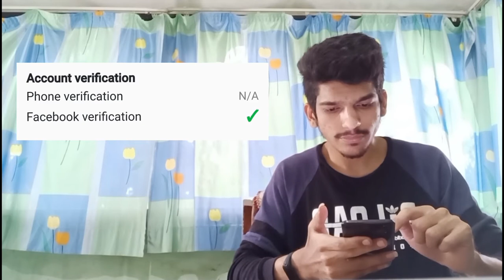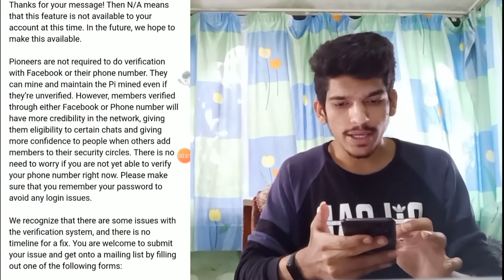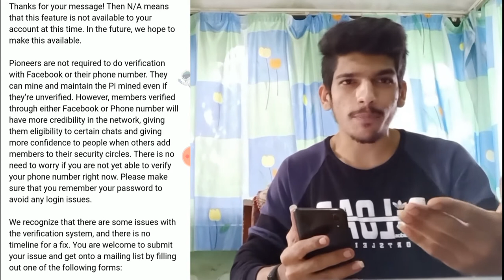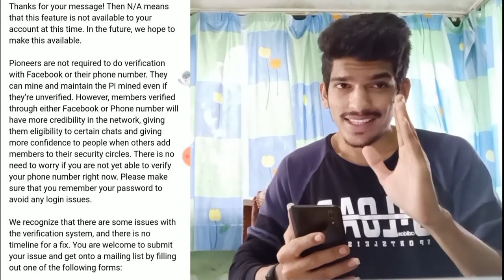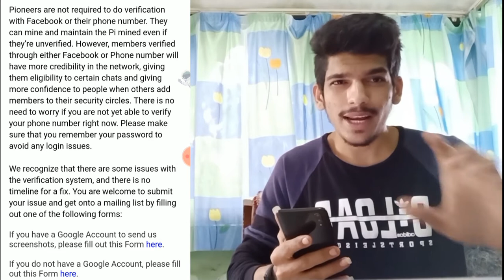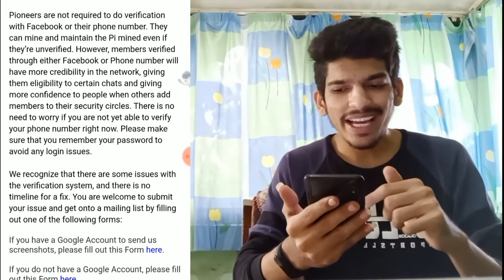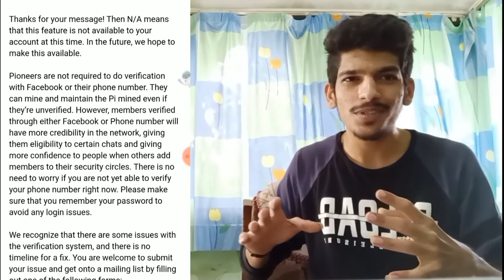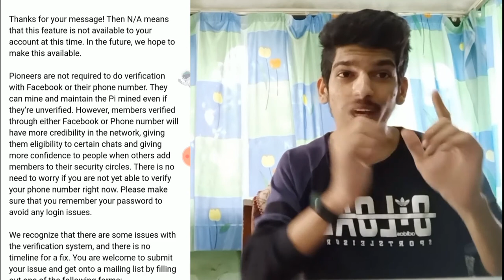Pi network core team response || Pi mining वालो का टाईम आने मे अब देरी नही.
In this video I happy to share  Important response which we have received within 24hrs from them.

If you beginner please use any refrel code from below comment box.

Help each other to build strong team.Stay motivated and Keep Mining. ✌

There are many important things which they cleared in this response.

Remember your password till the End.

Mobile verification going to be done at any time.

Definitely will drop video Immediately.
So it will help to verify at early moment.
For that press bell 🔔 icon.
you will get notification.

Pi network new update hindi || Pi Ambassador खुदका शिखर, तगडा रिटर्न्स.

Pi network new update hindi || रहेंगे रेस मे आगे.

Pi network new update in Hindi || कैसे होगा Unlock हायर ⬆️ mining speed 100+ π/h

If you are beginner please use any refrel code from the below comment box.

Help each other and stay motivated.

You should must know about Pi Network
आपको इस पाई नेटवर्क के बारे में पता होना चाहिए -

Withdraw Pi with Pi Applications Platform in Hindi || Pi network apps
पाई नेटवर्क से पैसे कैसे मिलेंगे?  - Video Link 👇

Earn Money Pi Network Possible without Investment || How it works || Bitcoin
बिना पैसे डाले पाई नेटवर्क के साथ पैसे कमाना, कैसे करता है काम, बिटकाँईन - Video Link 👇

Pi Network Zero Investment || How to use Pi Network || Cryptocurrency
पाई नेटवर्क शुन्य पैसे, पाई नेटवर्क कैसे ईस्तेमाल करें?